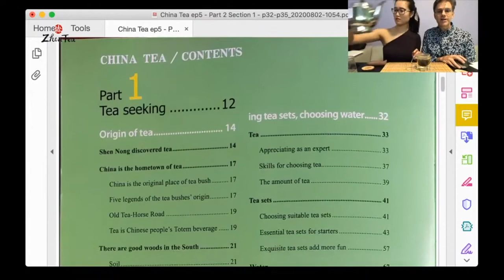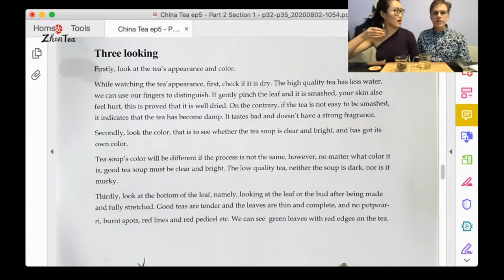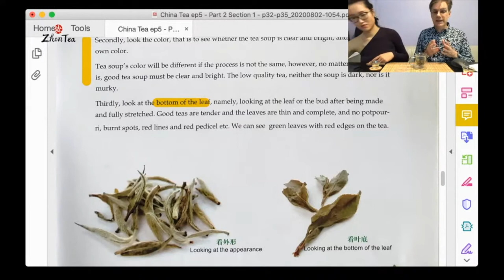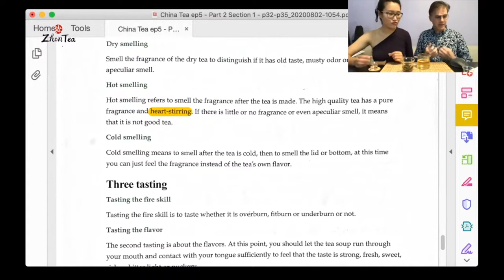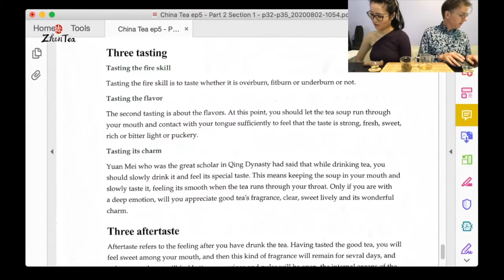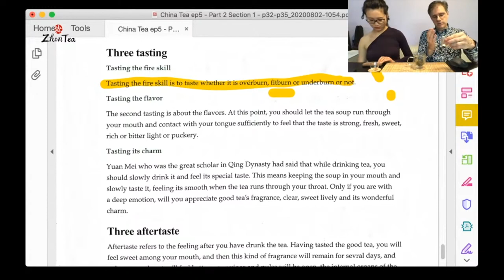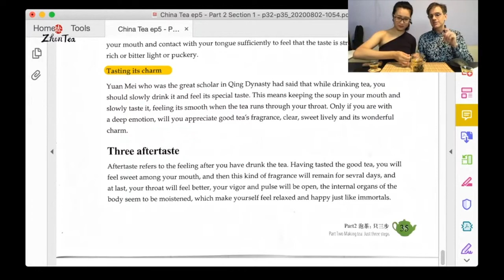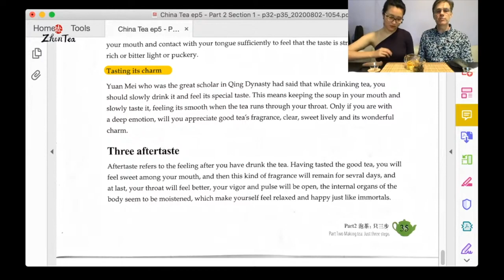China Tea ep. 5 - Tea Appreciation – Sunday Tea Book - Live Book Translation - Sip-a-long Da Ye Qing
❤️Timestamp
00:00 intro
10:28 how to appreciate tea as an expert: 3 looking
29:31 tea appreciation: 3 smelling
41:16 tea appraisal: 3 tasting
57:18 tea evaluation: 3 aftertaste